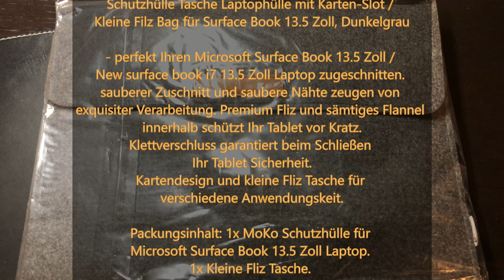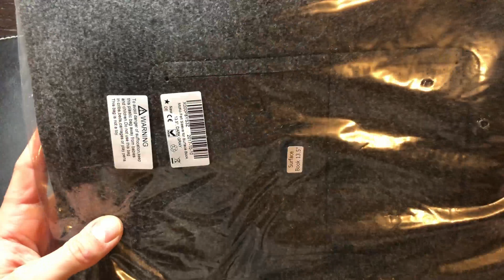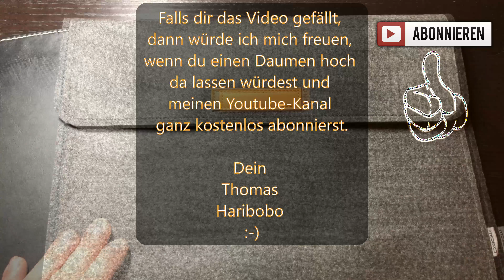MoKo Surface Book 13.5 Zoll Filz Sleeve Hülle - UNBOXiNG - Deutsch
MoKo Surface Book 13.5 Zoll Filz Sleeve Hülle - UNBOXiNG - Deutsch Moin! Ich packe heute eine MoKo Surface Book 13.5 Zoll Filz Sleeve Hülle aus.
Viel Spaß! Abo und Daumen nicht vergessen!

*Geschnitten mit Blackmagic DaVinci Resolve 14*

*Amazon*
(passendes Schutzgehäuse mit Zubehör)

*Gearbest*
(Xiaomi Mi Mix 2 128GB)

*Amazon*
(passende Hülle für (Xiaomi Mi Mix 2)

(passende Displayschutzfolie für Xiaomi Mi Mix 2)

INFO:
Sie sind nicht teurer!
Ich erhalte bei einer abgeschlossenen Bestellung dann eine kleine Provision, die ich in Produkte für diesen Kanal stecke.